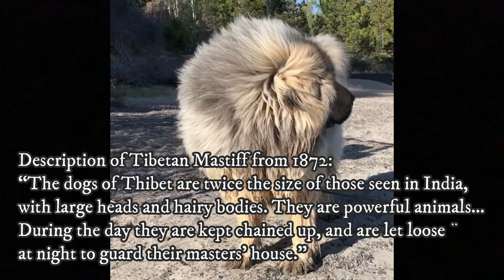Tibetan Mastiff - TOP 10 Interesting Facts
Top 10 facts about the Tibetan Mastiff, a strong, protective, alert and courageous dog breed.

Short Tibetan Mastiff description:
The Tibetan Mastiff is extremely adaptable breed. It can live indoors, but they will without any problems stay all day and all night outdoors. They can also withstand low temperatures without any problems. In the place where the breed was developed, the Tibetan plateau, temperatures normally fall deeply bellow 0°C and the dogs have no problems with it.

Many people are fascinated by the strong body and large size of the Tibetan Mastiff, but it is important to say, that these dogs should not be oversized. The standard say, that the average height for females is 61 cm and for males 66 cm, which is 24 or 26 inch.

Tibetan Mastiff facts VIDEO TIMESTAMPS:
0:26 Origin
1:21 Types
2:21 Utilization
2:51 Chained dog
3:18 Adaptable breed
4:00 Living with
4:49 Size
5:48 Coat
6:34 Maintenance
7:14 Health